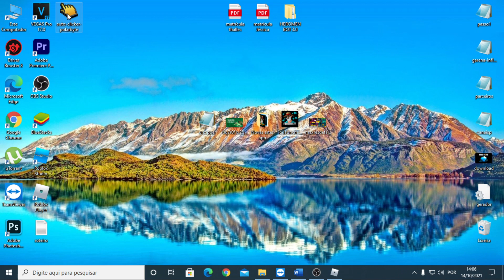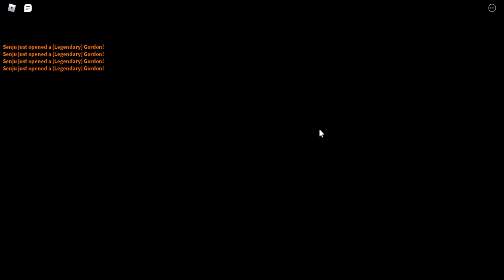5 DICAS PARA FARMAR MUITO OURO YEN SEM ROBUX E SEM GAMEPASS NO ANIME FIGHTERS SIMULATOR! 🤑 (ROBLOX)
Nesse vídeo eu trago 5 dicas para os iniciantes farmar muito yen e deixar seus personagens mais forte no anime fighters simulator sem gastar robux e sem ter o gamepass.